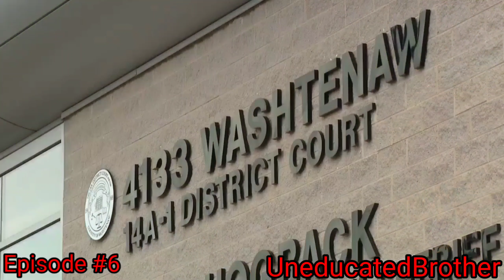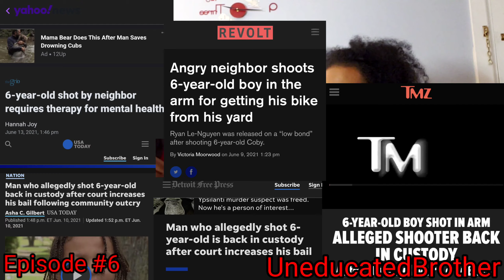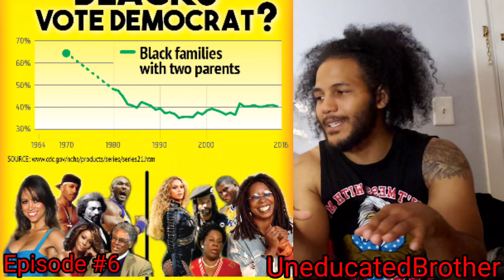Episode #6 Asian Shot A 6 Year Old , Hate Crime On The Rise